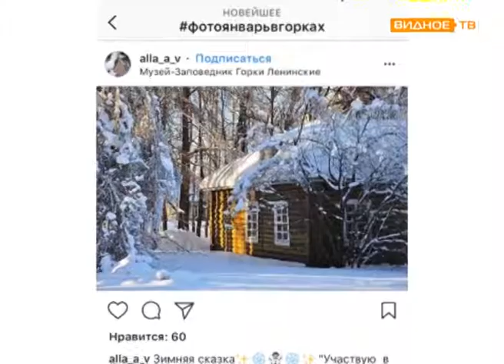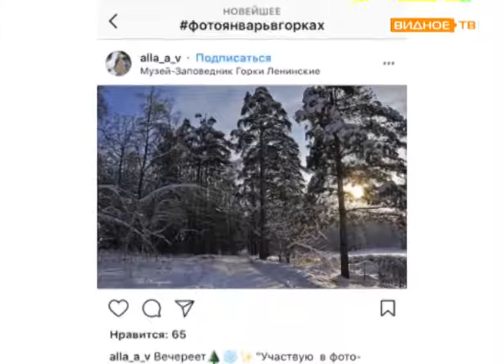"Фотоянварь" - конкурс фотографий музея-заповедника "Горки Ленинские"